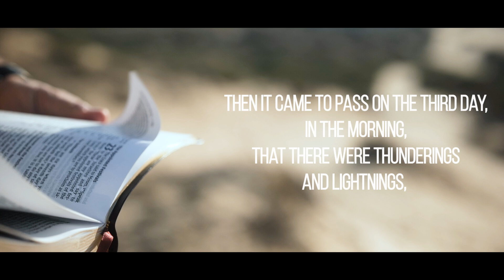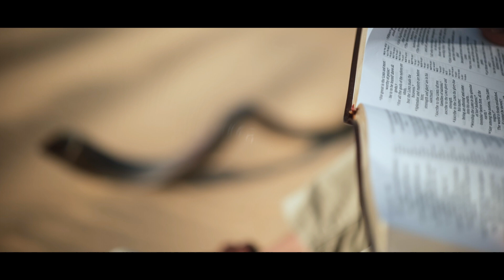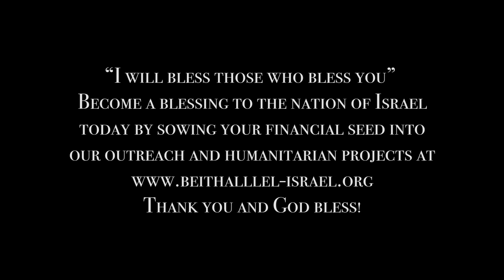Uncovering God's Voice: The Spiritual Power of the Feast of Trumpets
Even though the Fall Feasts are often referred to as "Jewish feasts", they are actually the Lord's feasts according to the Bible. It all began in the desert. When God gave the people of Israel His Torah and commandments, He also gave them His feasts. One of those feasts has always been wrapped in mystery, and that is the Feast of Trumpets.

Unlike every other feast in the Bible, which God explained in great detail, God never actually gives any explanations about the Feast of Trumpets. In order to understand it better we need to go into the desert and immerse ourselves in the experience people of Israel had when they first received the Torah...